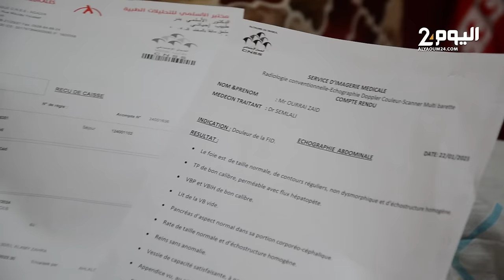مريض بسرطان الأمعاء بأكادير يشكو عدم فاعلية علاجه بالمغرب